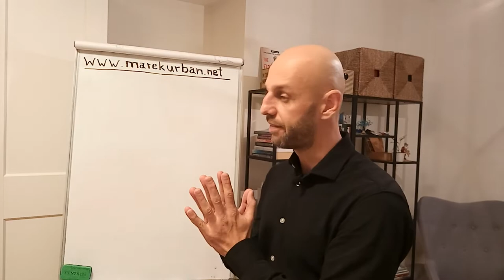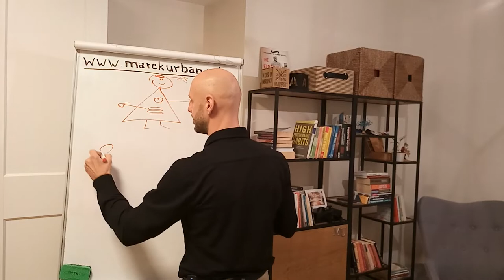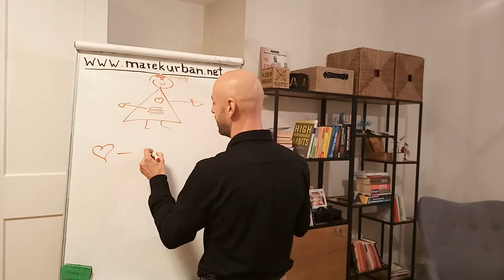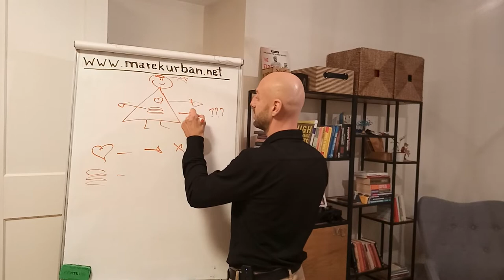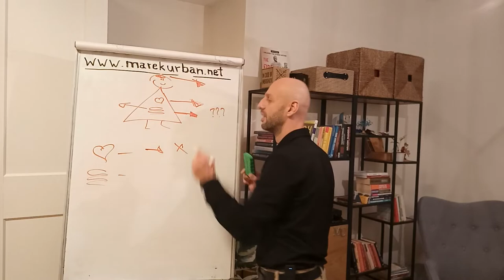16 November 2021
Do you feel stuck with some decisions?
Have you noticed how it feels when you are not aligned, when your ❤ wants one thing, but your 🧠 disagrees with that?

In this video I'll share with you an experience from a very recent coaching session that helped my client to take the right decision about her next steps in her life.